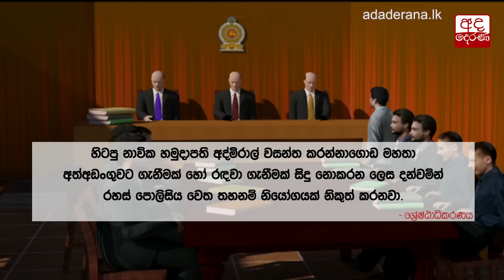වසන්ත කරන්නාගොඩ අත්අඩංගුවට ගැනීම වළක්වාලමින් නියෝගයක්...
SC issues order preventing Wasantha Karannagoda’s arrest